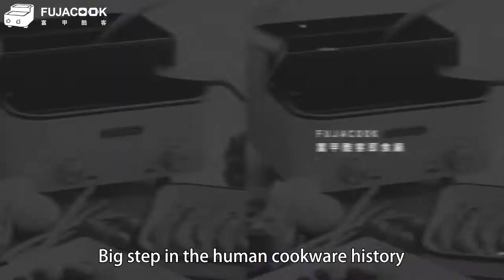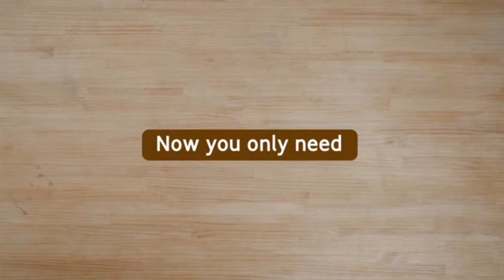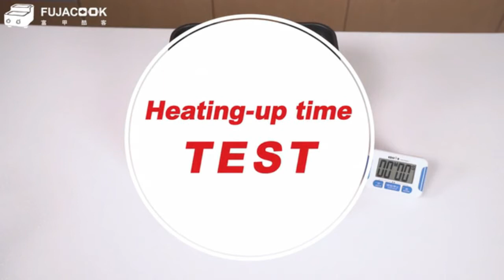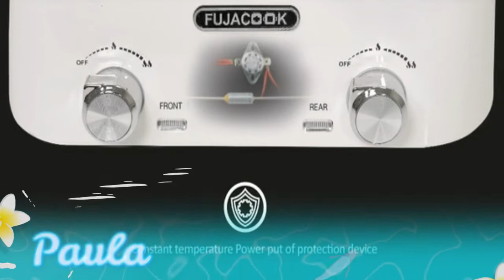Wonderful Multi-function Kitchen Appliance - by FUJACOOK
Introducing FUJACOOK Fusion Cooker is the powerful multi-function kitchen appliance with various cooking ways,

It is appliance with powerful multi-function kitchen mate with various cooking ways, included steaming, stewing, pay-frying, simmering, boiling, and more.